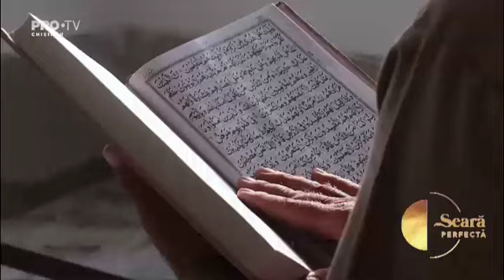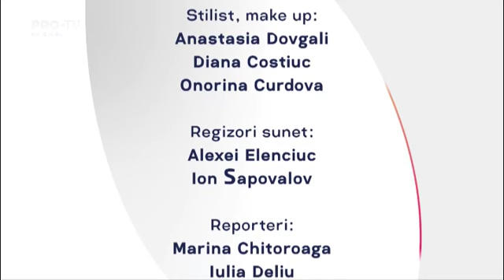O SEARA PERFECTA 21.03.2022